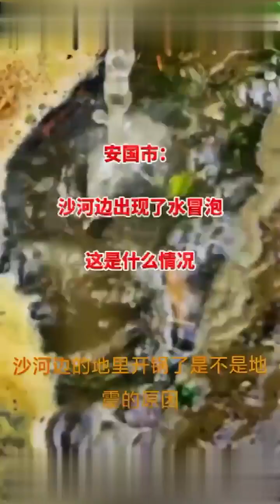異象頻現：北京噴熱水 大庆粉紅天空 河北蟲群遷徙 多地群鳥亂飛 蝙蝠聚集 沙漠洪水！